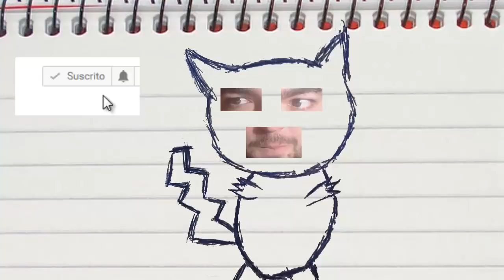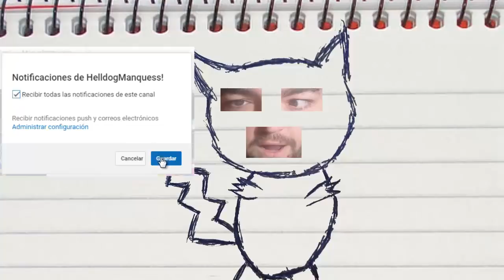LAS RANAS COME PIES! Minecraft 1.16.4 MOD FROGLINS!